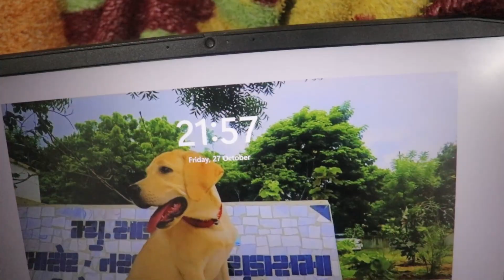WHAT HAPPEND WITH US...??????